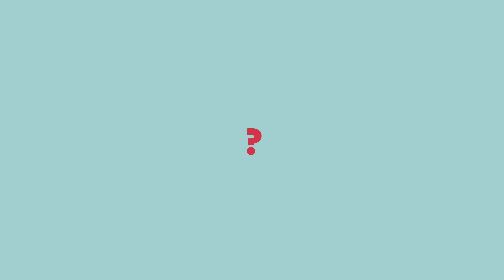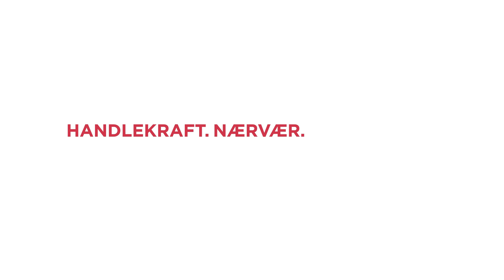TAK FILM 02